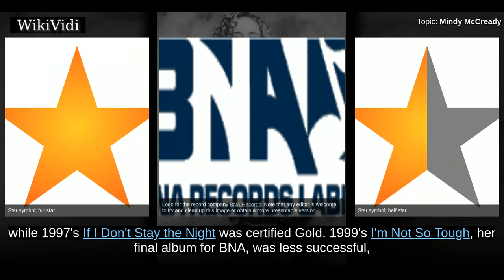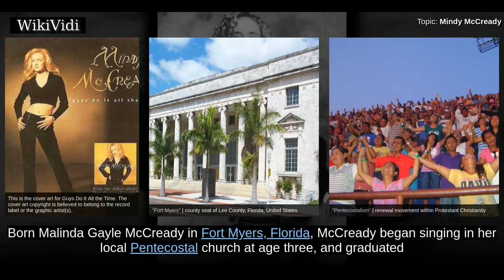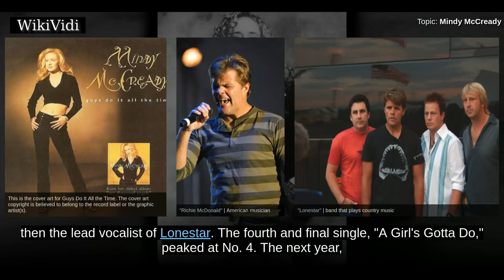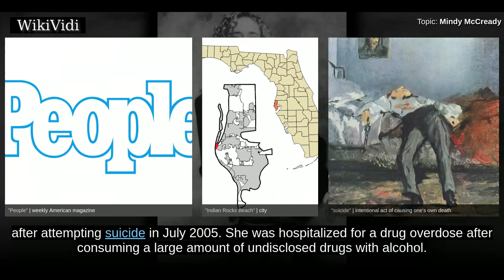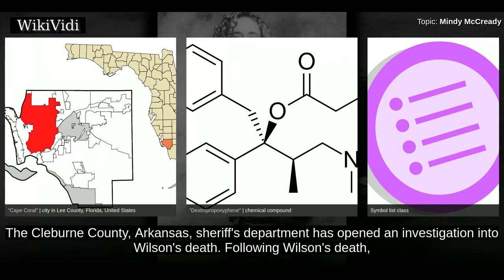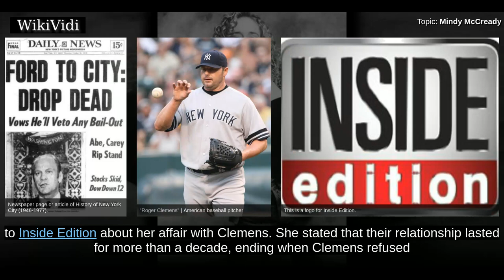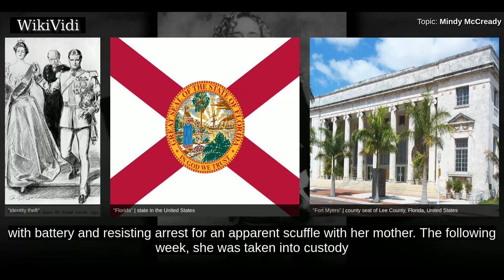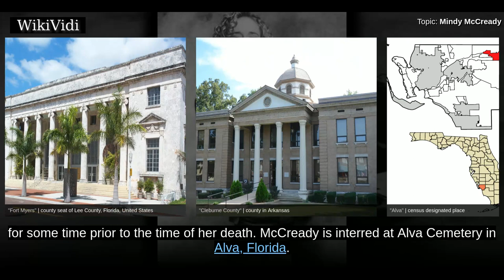MINDY McCready - WikiVidi Documentary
Malinda Gayle McCready  was an American country music singer. Active from 1995 until her death in 2013, she recorded a total of five studio albums. Her debut album, 1996's Ten Thousand Angels, was released on BNA Records and was certified 2× Platinum by the RIAA, while 1997's If I Don't Stay the Night was certified Gold. 1999's I'm Not So Tough, her final album for BNA, was less successful, and she left the label. A self-titled fourth album followed in 2002 on Capitol Records. McCready's fifth and final studio album, I'm Still Here, was released in March 2010 on Iconic Records.  McCready's first four studio albums yielded twelve singles on the Billboard country singles charts. This figure includes the  1 hit "Guys Do It All the Time," as well as the Top 10 hits "Ten Thousand Angels" and "A Girl's Gotta Do ."  Although she had not charted a single since 2002, McCready received significant media coverage regarding her troubled personal life and suicide attempts and her eventual death by ...

Shortcuts to chapters:
00:01:22 Music
00:03:17 Reality television
00:03:56 Personal life
00:06:14 Roger Clemens affair
00:07:26 Legal issues

Copyright WikiVidi.